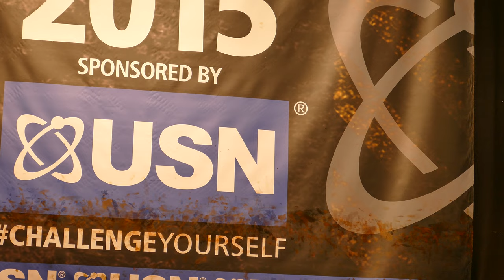Mike Sheridan (UK), NABBA Universe 2015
Competitor No 82 - United Kingdom
Men Professionals